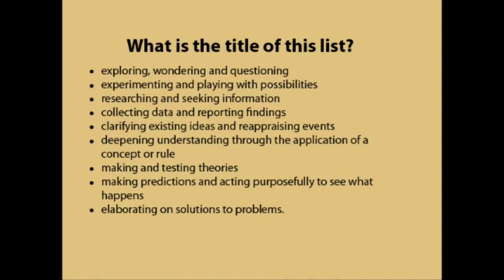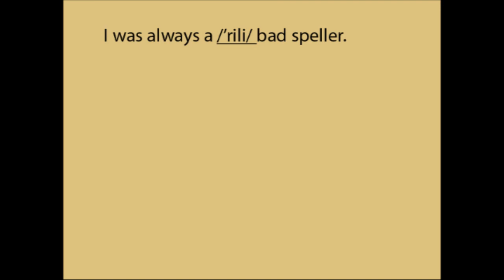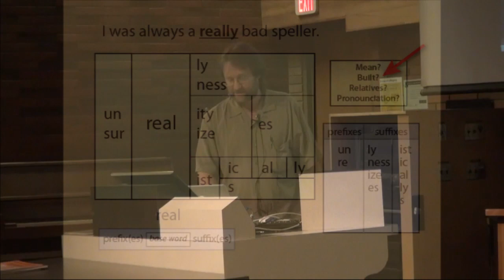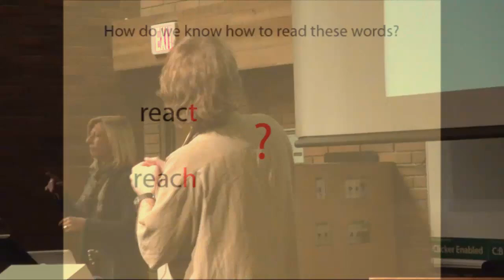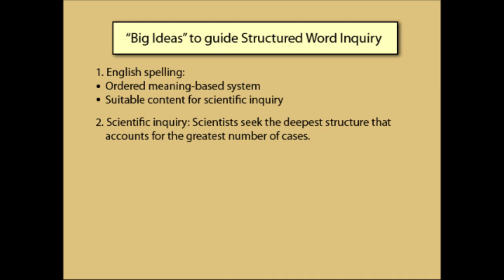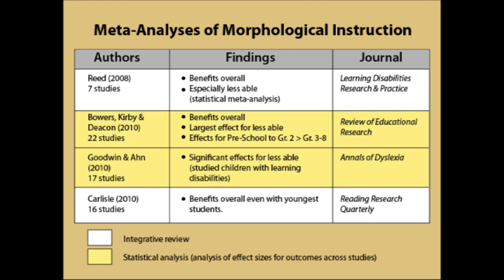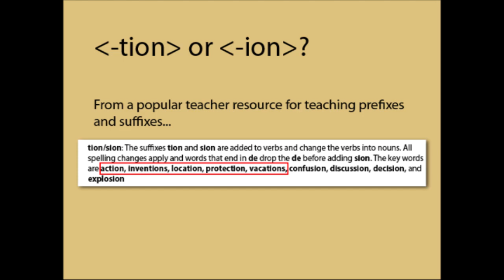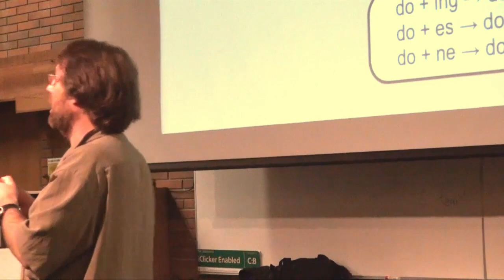Structured Word Inquiry with Peter Bowers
Weekends with the Experts Public Lecture
February 3, 2012
with Peter Bowers (Queens University).